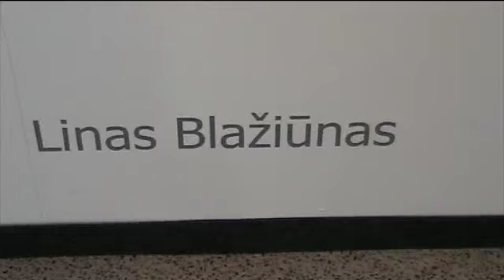Linas Blaziunas - The Animal Level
Linas Blaziunas talk about his drawing of this evolutionary artwork.